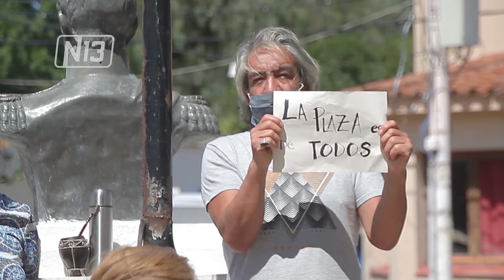ARTESANOS DE MERLO RECLAMAN AL MUNICIPIO PODER TRABAJAR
Trabajadores y trabajadoras artesanos de la Villa de Merlo reclaman poder ubicar sus puestas en la plaza Sobremonte de la localidad. El municipio sigue sin darles respuestas de cara a la temporada turística próxima a comenzar. Desde el mes de marzo que no pueden trabajar y que no reciben una solución de parte de las autoridades.